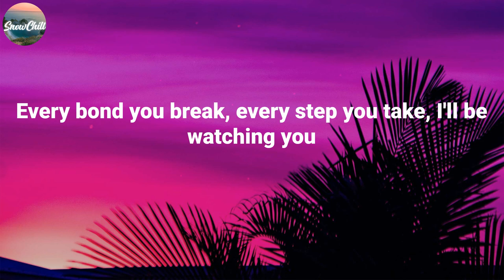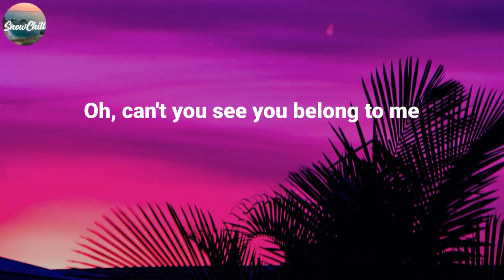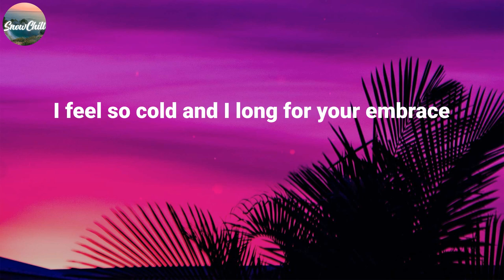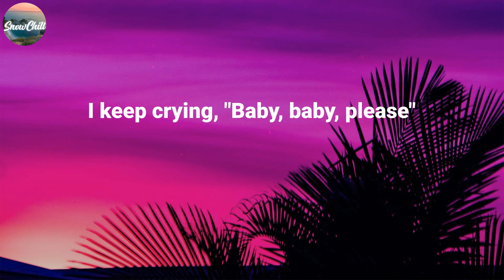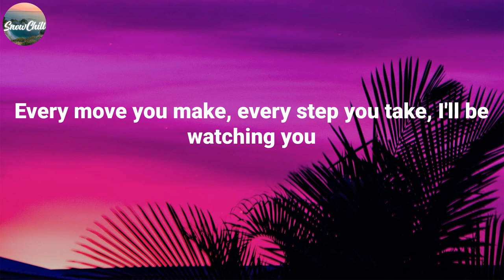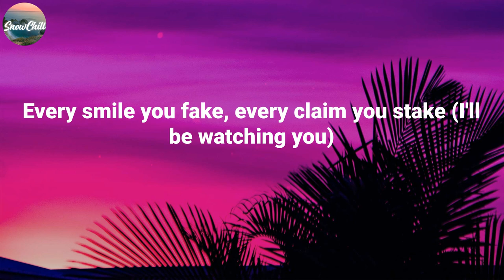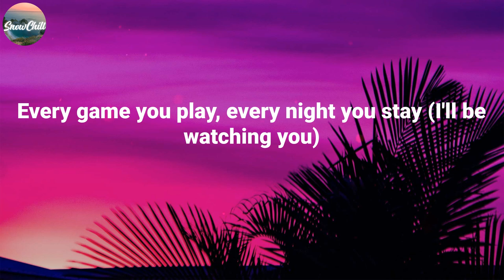The Police ~ Every Breath You Take / Lyric Video